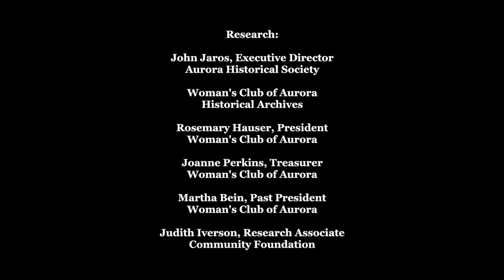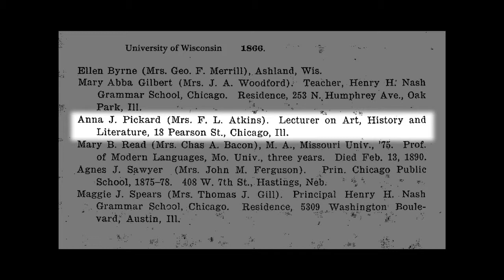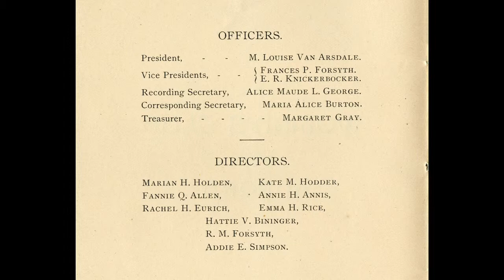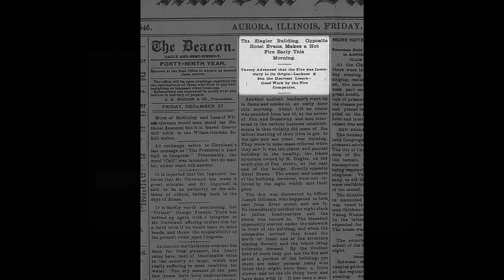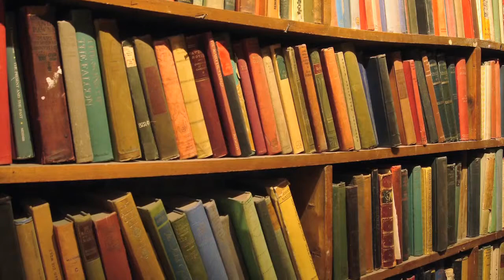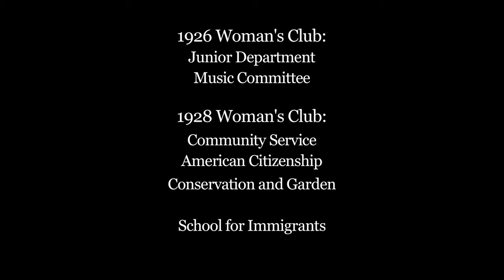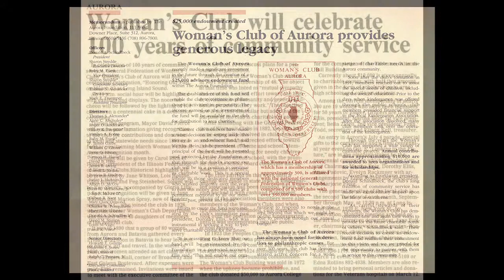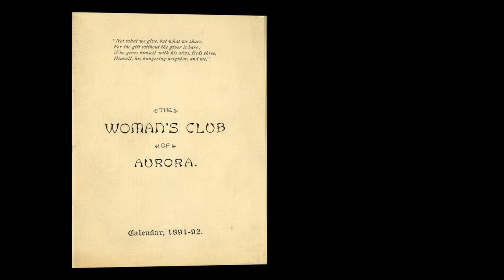Woman's Club of Aurora